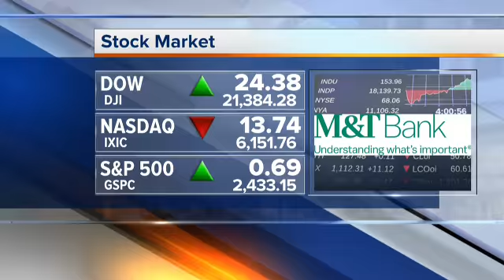WMAR On the Go at Hagerstown Cultural Trail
In case you missed our On-The-Go coverage of the Hagerstown Cultural Trail​ check this out!